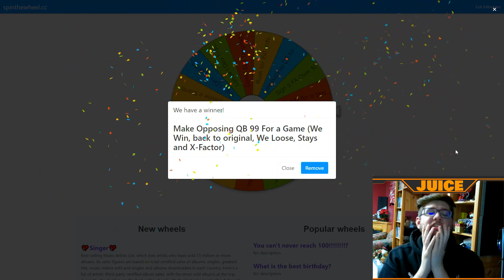Madden 22 | Chicago Cougars Relocation | Ep 81 | Patrick Surtain II is the BEST Corner EVER!!